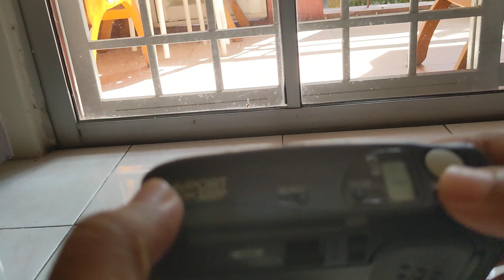ricoh myport zoom 320p video test